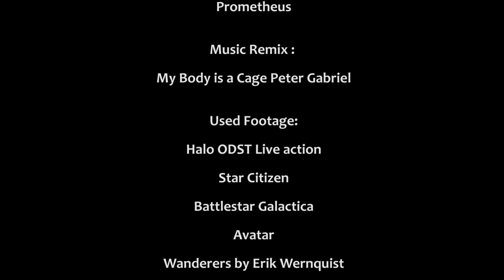Astral Alliance Trailer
Alleanza Astrale Star Citizen Organization Promotional Trailer